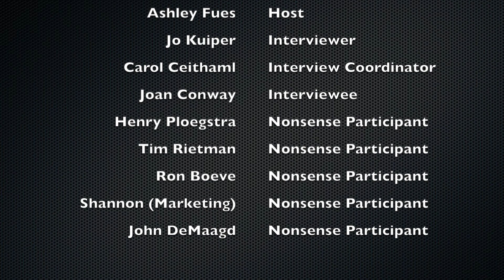S1 E25 - Joan Conway